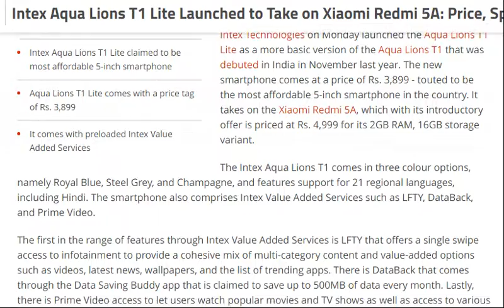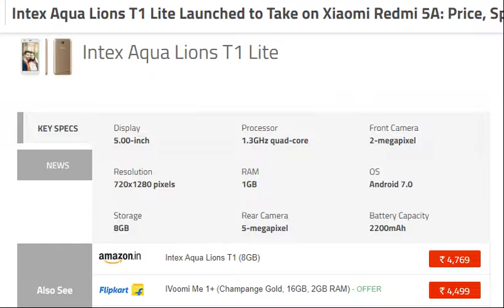tech news:Intex Aqua Lions T1 Lite Launched to Take on Xiaomi Redmi 5A